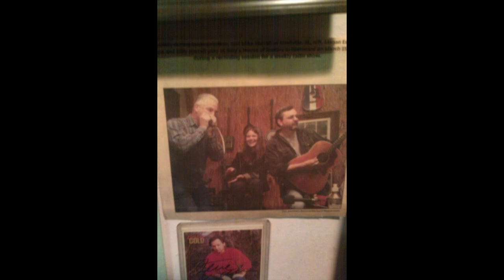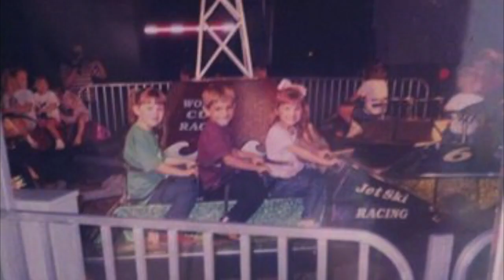Recycled - Mae Estes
Written by: Mae Estes, Autumn McEntire, Josh Matheny and Hannah Blaylock
Produced by: Jared Conrad
Guitar: Autumn McEntire
Dobro: Josh Matheny